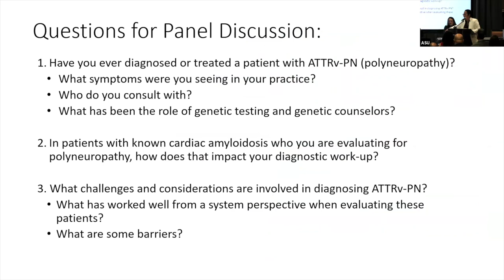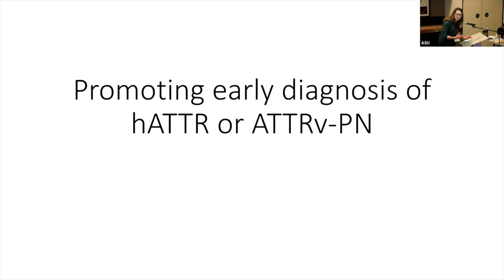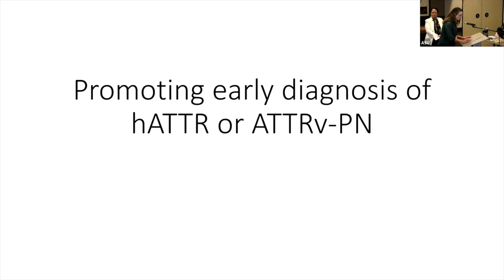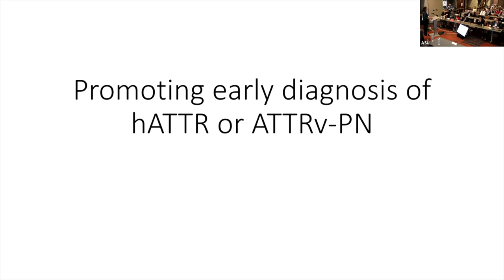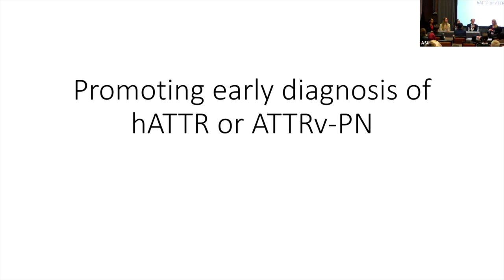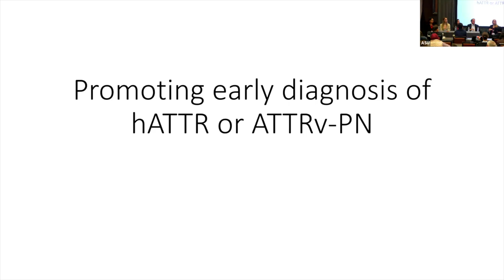12) Panel Discussion Promoting early diagnosis of hATTR /ATTRv-PN -Updates in Amyloidosis (2.3.2024)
The Institute for Future Health (IFH) second annual Updates in Amyloidosis Continuing Medical Education (CME) Conference at the Gila River Casino at Wild Horse Pass on Sat. Feb. 3, 2024. The conference brought together leading Valley experts in cardiology and amyloidosis, a primary rapidly emerging topic that interconnects several medical specialists from cardiovascular and neurologic conditions to renal and pulmonary complications, creating a multi-organ involvement if left undiagnosed/or not properly treated. The event was supported in part by AstraZeneca and included a sponsored coffee break by BridgeBio and a product theater lunch hosted by Alnylam.